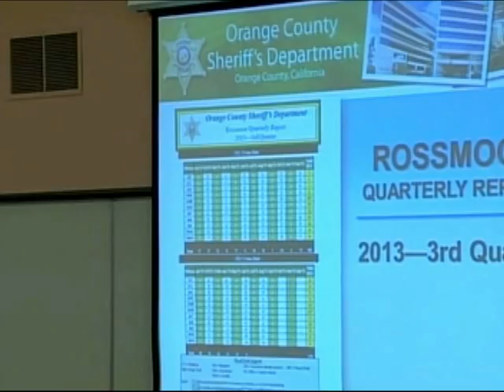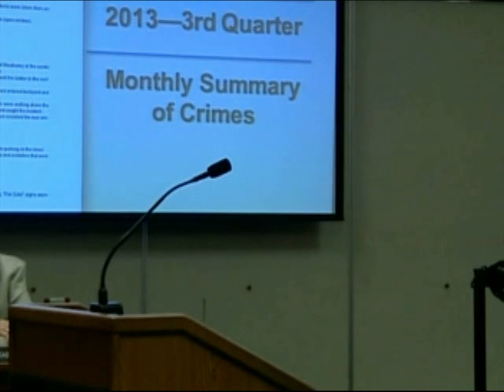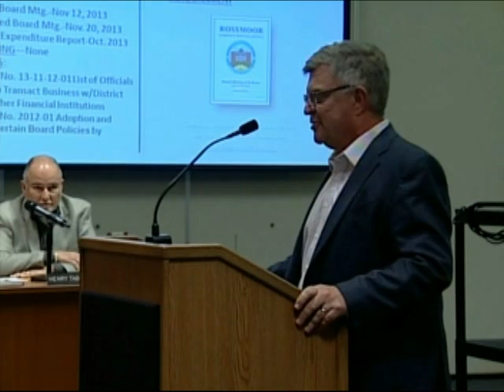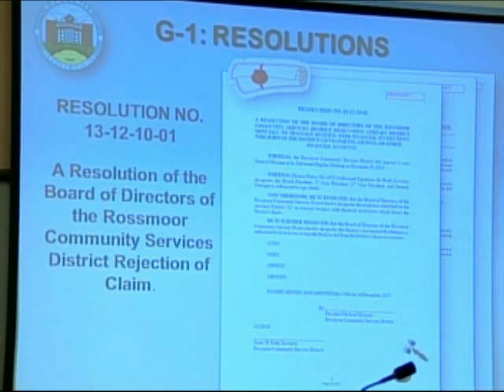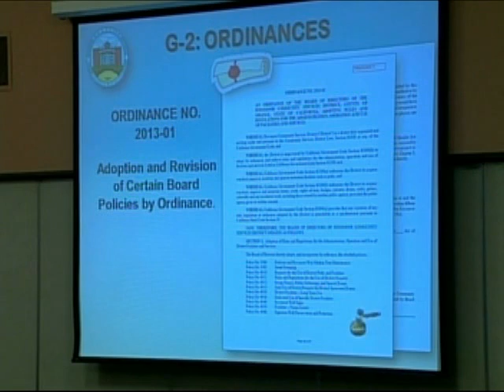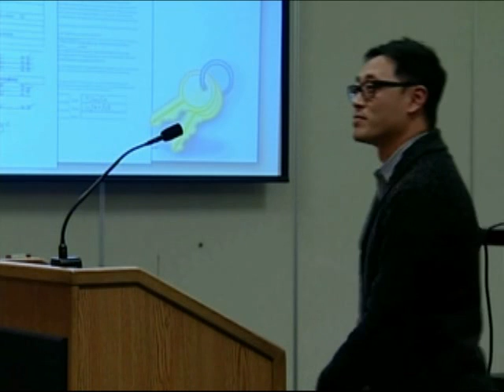Rossmoor Community Services District meeting - December 10, 2013